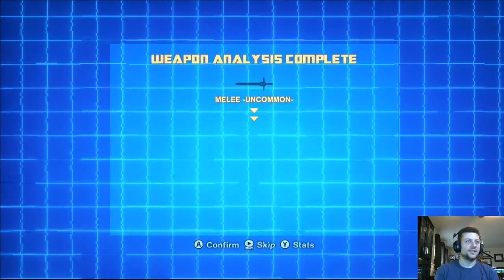Backlog Gaming - Transformers Devastation p1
Rogue's Adventures Season 8